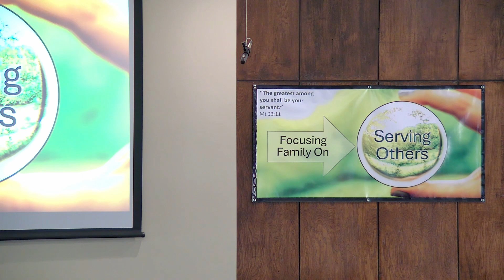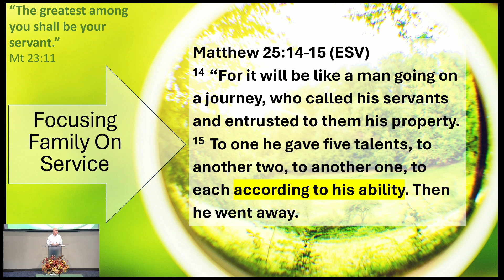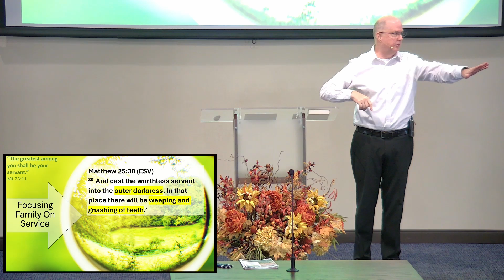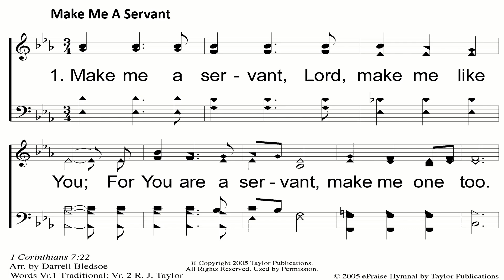Focus The Family On: Serving Others